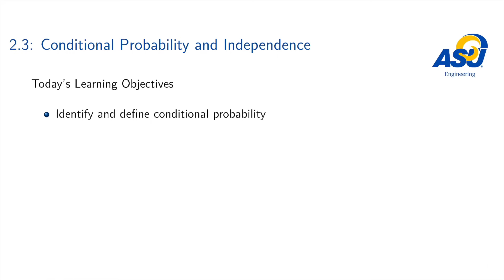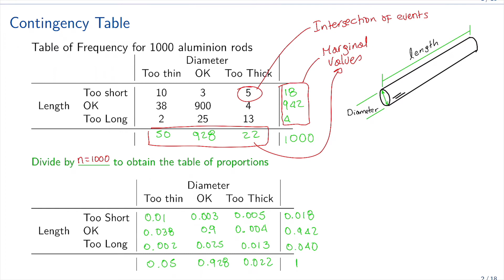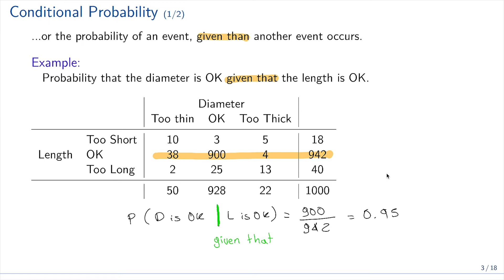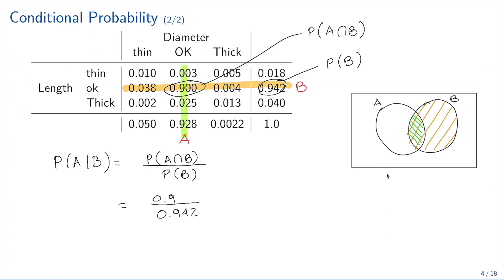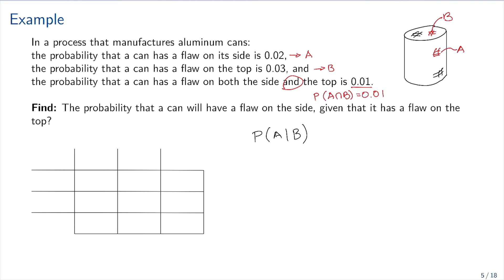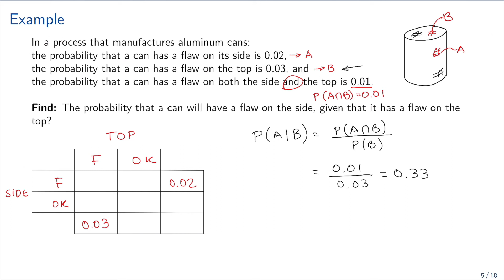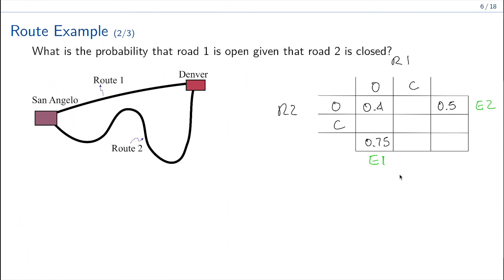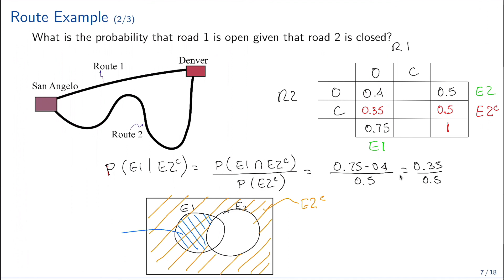2 3 A conditional probability